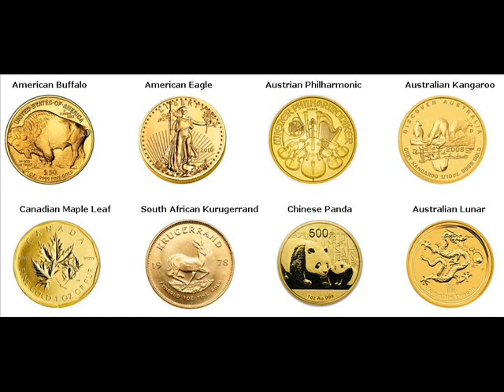Gold Bars For Sale Texarkana Texas